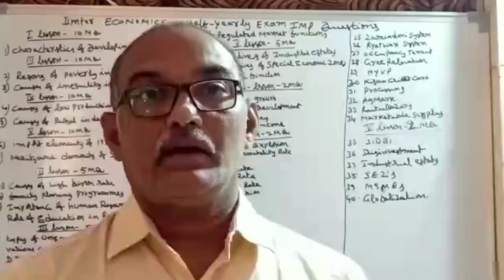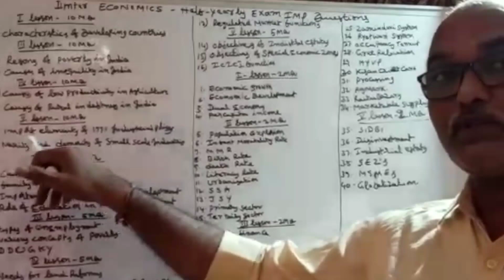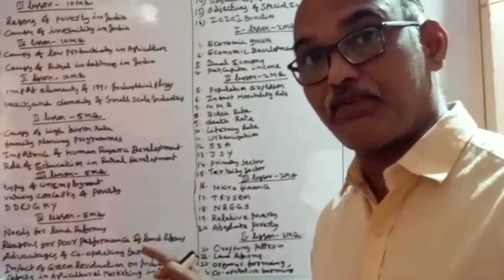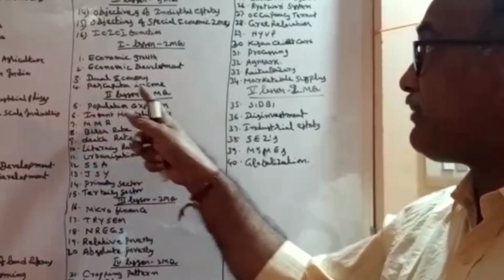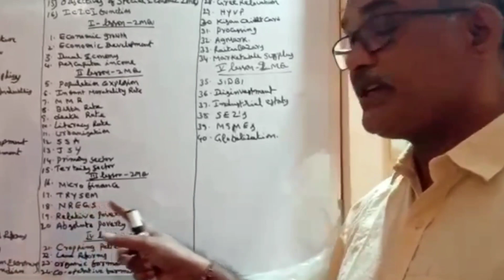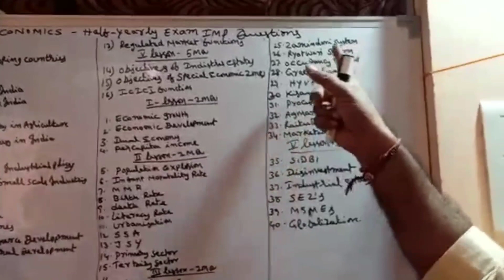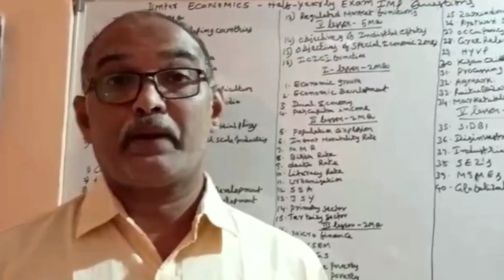Half yearly exam Important questions 2nd inter economics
This video is very important for 2nd year who are trying to think how we can read questions for half yearly🤗

Hello everyone 😍Welcome back to my channel😊In this video you are going to know what are the important questions for half yearly exams and why This marks are important.So please watch this video completely and share this video to other students and if you like this video please give thumbs up👍And Subscribe for more class videos

In our channel these playlists are available please check out through channel
Inter economics
Inter 2nd year economics
Degree videos
B.com
B.A videos
Indian economy videos
G.k videos
G.k bits etc_____